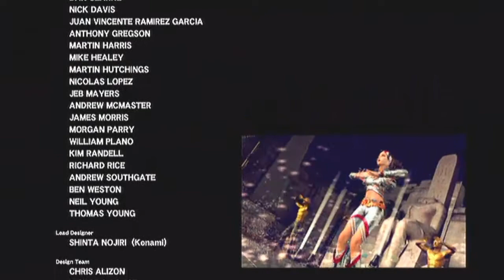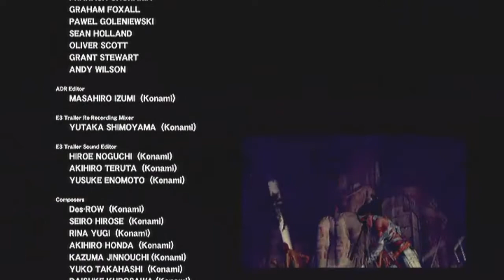NeverDead Episode 42